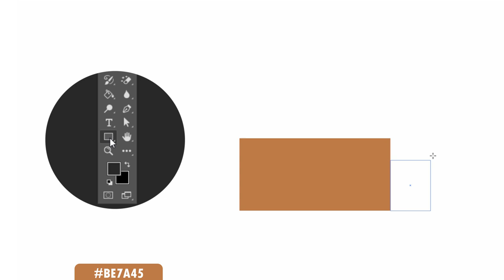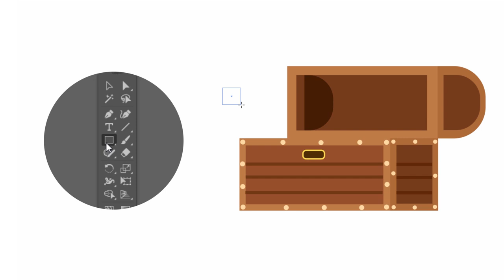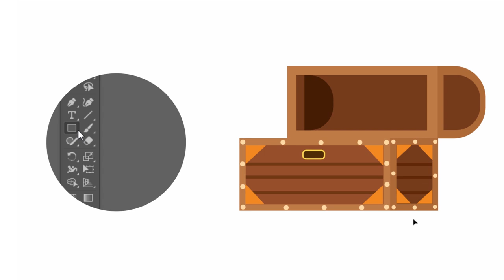Open Chest (Treasure) - Illustrator Tutorial | Adobe Creative Cloud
⭐Support - Buy Me a Banana ⭐

Hi, I show you how can you create an Open Chest (Treasure) in an easy way in Adobe Illustrator!
► Where can you find me :)